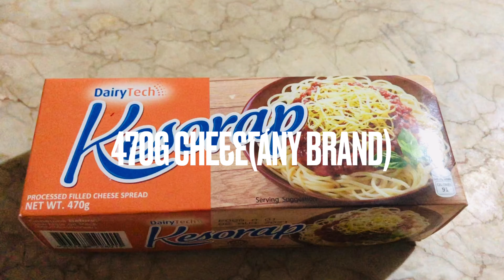CHEESE STICKS for BUSINESS/PISO NEGOSYO/PANG MASA ANG PRESYO/STREET FOODS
Hi Guys! Isang MapagPALANG ARAW sa ating lahat, kaya  mga meses kayo ba'y hirap mag isip ng pagkakatiaan,Isang Nagosyong Pang Masa nanaman ang Ibabahagi ko sa inyong lahat at ito ay
Tamang tama ngayong PANDEMIC,sa hirap ng buhay ngayon talagang iba't ibang pakulo ang maiisip ninyo.Nawa"y makatulong po sa inyong lahat.

Ingredients:

1 box Cheese (470g)=  85.00
Lumpia Wrapper (worth 200 pesos)
1 Gallon Mayo Dressing = 130.00 /note: usually we use only 250grams so we spend only 35.00 pesos.

Cooking Oil 350grams = 27.00
1/4 Kl Cheese Powder Flavor= 25.00

Kadalasan napapalabas namin ito ng 980 pieces
980.00
- 372.00 (puhunan)
Total: 608.00 (kita)

PUHUNAN:  372.00
KITA: 608.00

FOR FRANCHISING: SIOMAI KING/ MANG BOK’ S/
BOY BONDAT/COPPER MASK PH

*AVAILABLE FROZEN GOODS*